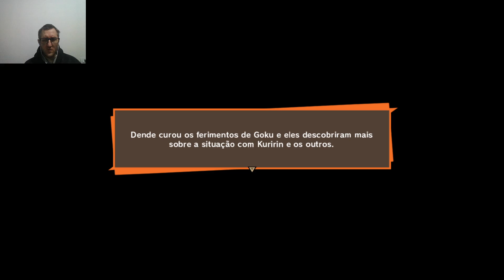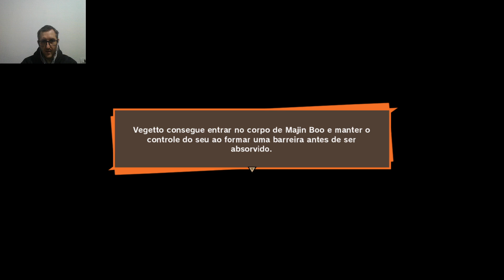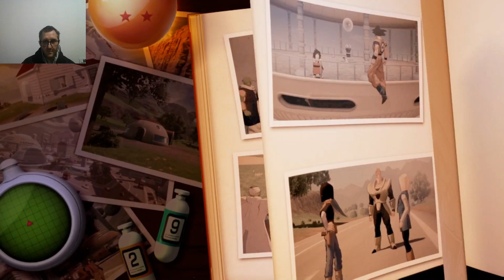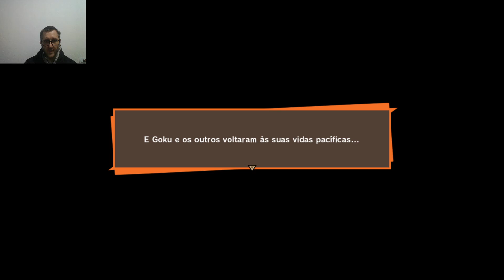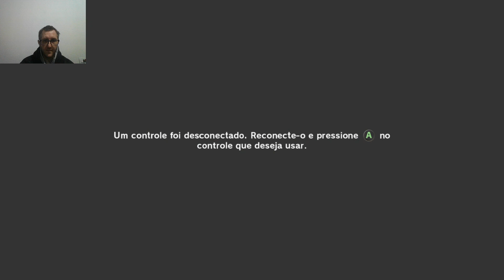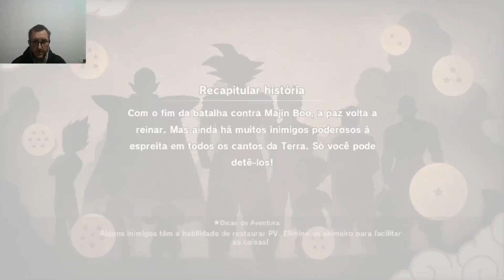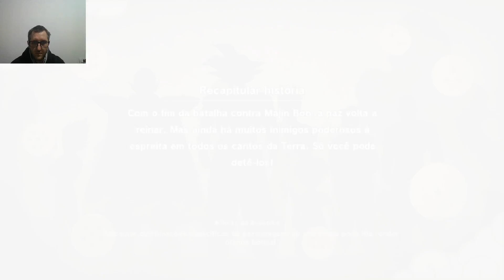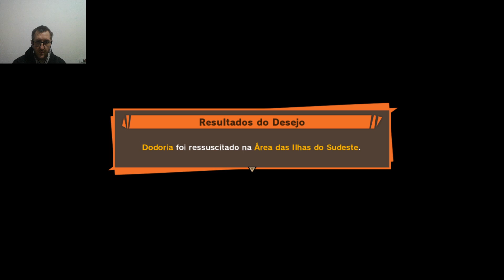Live- Dragon Ball Z- Kakarot- Majin Boo (Final)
Boa noite pessoal! Tudo bem com vocês? Trago para hoje a parte final da saga de Majin Boo que fiz ontem na Twitch. Enfim finalizei esse jogaço do Dragon Ball em 1080p. Em breve trarei a dlc com a saga de Bills.

Se vocês quiserem que eu faça uma gameplay de algum jogo do Nintendo 64, SNES, PS2, ou outro console deixe a sua opinião nos comentários que eu tento fazer.